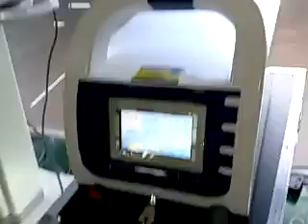Mini portable tattoo removal machine（with infrared aiming beam）